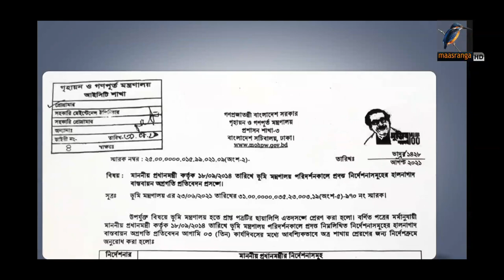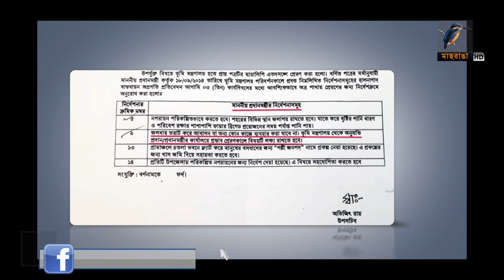নির্দেশনা শুধুই কাগজে কলমে,নেই বাস্তবায়ন | Maasranga News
জলাধার ভরাট না করতে সরকারের সুস্পষ্ট নির্দেশনাসহ রয়েছে আইন।কিন্তু তা শুধুই কাগজে কলমে।স্থানীয় প্রশাসনের নাকের ডগায় চলছে জলাধার ভরাট কার্যক্রম।অপরাধীদের বিরুদ্ধে নেয়া হচ্ছে না কোন ব্যবস্থা।ফলে বেপরোয়া হয়ে উঠছে ভূমিদস্যুরা।

2 Bir Uttam Ziaur Rahman Road (New Airport Road)